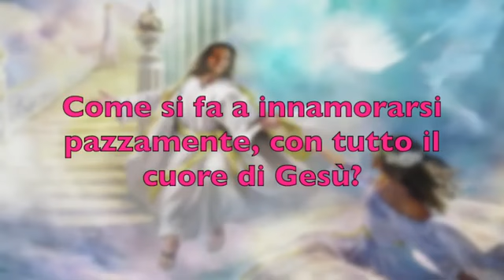Come si fa a innamorarsi pazzamente, con tutto il cuore di Gesù?